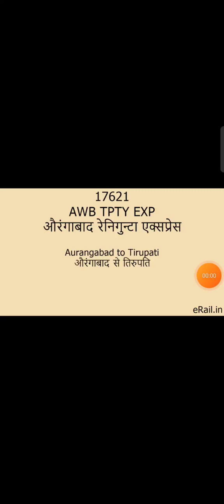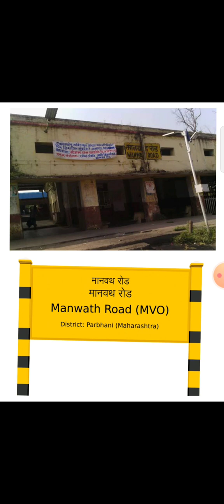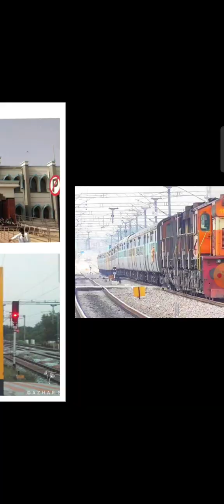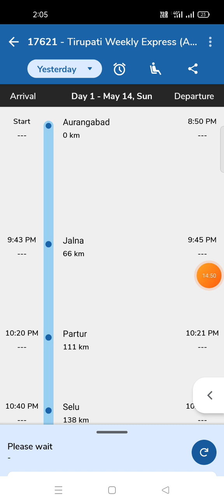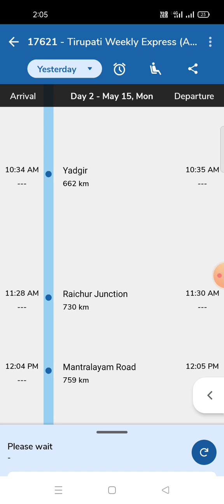17621 tirupati weekly Express full jouny | Aurangabad to tirupati | ( AWB - TPTY ) | 17622